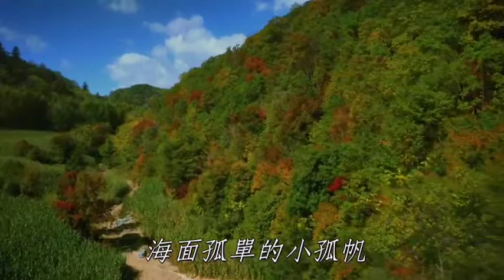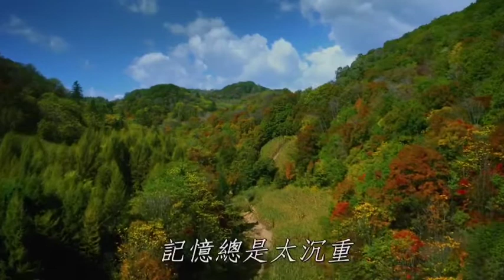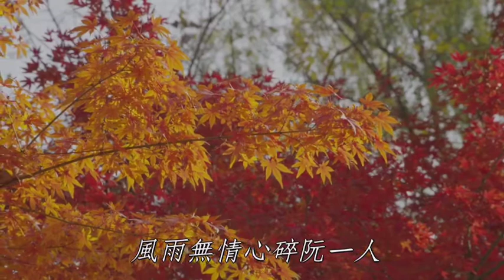李豔華活動長【三更夢】( 詞-周佳宏 曲-黃明洲&吳舜華 )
李豔華活動長 ( 三更夢 )